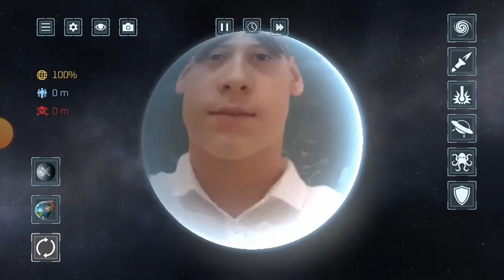Po 3️⃣ latach znów zagrałem w Solar Smash i stało się TO... 🪐💥 | #2